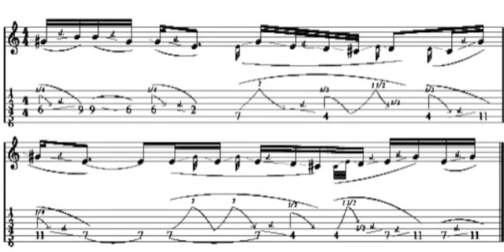"Gamaka"(electronic music) -Christopher Cook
Gamaka (2010) (electronic music)  --Christopher Cook